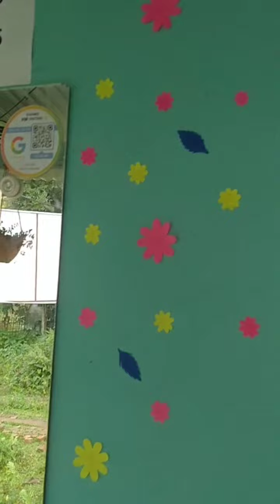just on creating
just a try